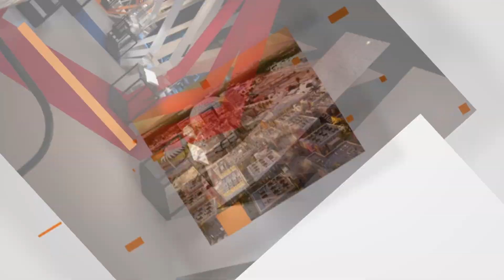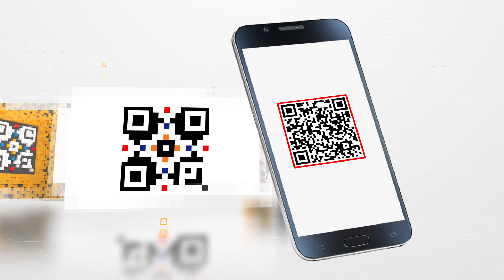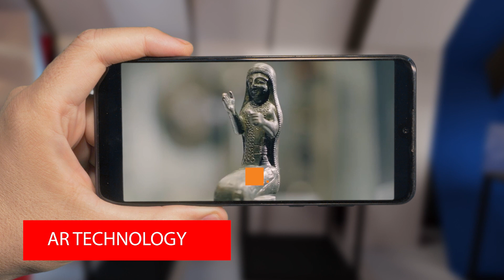Armenia at Expo2020Dubai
Armenia will be presented at this major event with a personalized pavilion and ethnotech concept, which will cover four main directions: culture, science, history, the past and the technological present.